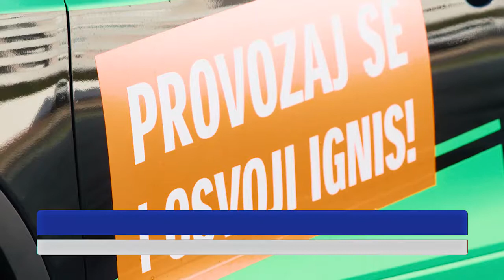Suzuki Eco Tour 2017.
AC Baumgartner Varaždin - 9. i 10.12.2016.